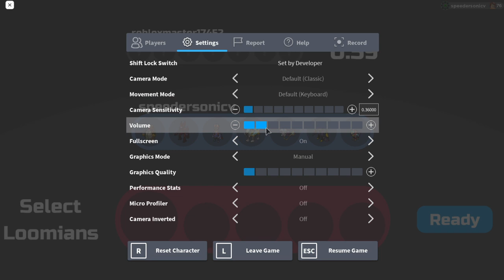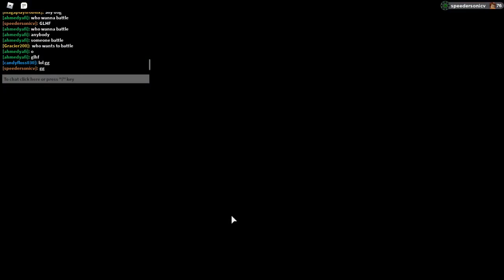Loomian Legacy: SA Ursnac PvP Showcase! (Description as my thoughts and Move set)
hello! and welcome to the Thoughts part of the description, and here they are:
When I first saw this Loomians stats I thought to myself "hmm, seems like a defensive tank/set-up" now I used it as a tank role in the video (I don't think it has any setup moves, but it could get Bulk Up.) and I think that's the best way to use it for now, thanks to its ability, giving it a lot of chances to save energy you can pretty much use what ever moves you want care free of energy usage, depending if you are lucky and the ability actually activates.

Move set:

Rough Up: YESSS finally a Loomian that has this awesome move! i love the idea of it, but it being Ursnac's best STAB Brawler move makes it fun to use, able to hit some Loomians HARD for example: Terraclaw, Spreezy, Hunder, Gardrone.

Baffle: This move is mostly here for speed control, it doesn't work all to well with the SA but if you don't get the SA activated, you can use this to get out of the area and swap in a slow but HARD hitting teammate, for example it could cripple: Hunder, Garlash, Ikazune, Garbantis.

Slap Down: now this is a self explanatory move to have, you can slap a enemies item off, coverage against Light and Plant, and is easily spammable if a SA Tiklipse is not on the field.

Shadow Sprint: this is also a good self explanatory move but you can also substitute it out for Phantom Slash for better damage, but Shadow Sprint gives you more free reign of some Loomians, such as a weakened Tahtab, Mutagon, Duskit, Ursoul, it can also revenge kill some Loomians if your move didn't kill, you can switch it in and it will do its job.

yeah and that's it! and a short Summary of it: Tanky Support, Tahtab Check, Slap Down Switch in, I hope you enjoyed this Showcase of Ursnac and have a great day :D

Sub for gammar loomian
Like for easy battle wins